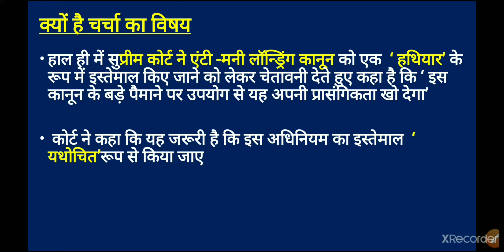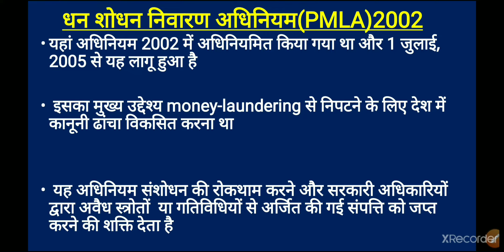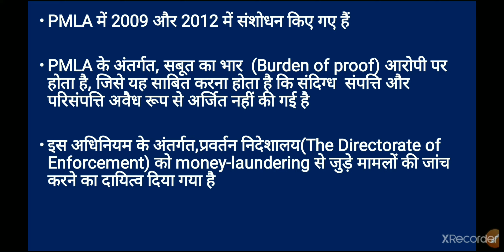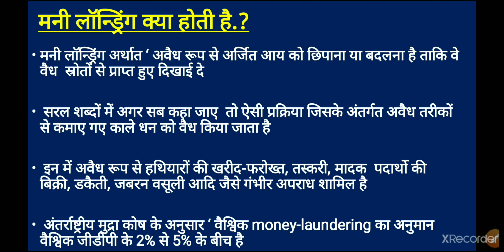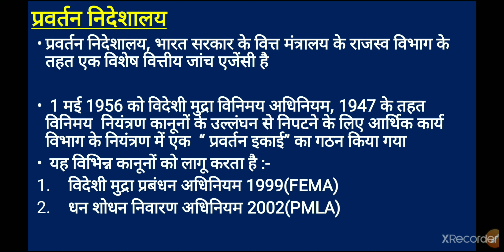Prevention Of Money Laundering Act, 2002-In Depth|Studywithneelam|DailyCurrentAffairs..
Study With Neelam.
हाल ही में " धन शोधन अधिनियम 2002" चर्चा में बना हुआ है क्योंकि सुप्रीम कोर्ट के द्वारा इस पर कड़ी टिप्पणियां की गई हैं तथा कोर्ट के द्वारा यह आशंका जताई गई है कि इस कानून का दुरुपयोग या अति उपयोग हो रहा है आइए जानते हैं क्या है धन शोधन या money-laundering कानून.
Analysis by neelam majhi Study_with_neelam MoneyLaundering Law2002#ED#SupremeCourt#StudywithneelamDailyCurrentAffairs neelam.majhi Studywithneelam breaking_current affairs# neelamma'amcurrentaffairs#neelammajhmam#Studywithneelam#currentissue#neelammamcurrentissue#Studywithneelam_current_affairs#neelam_mam_current_affairs

Class schedule:-
6:00 AM - Current Affairs daily
9:00 AM-MP GK/Current Affairs daily
600PM -Big topic
10:00PM - Static GK Topic wise
11:00AM- history, polity, Economic, Geography and other important Topic  SUNDAY SPECIAL :-200MCQs of the week